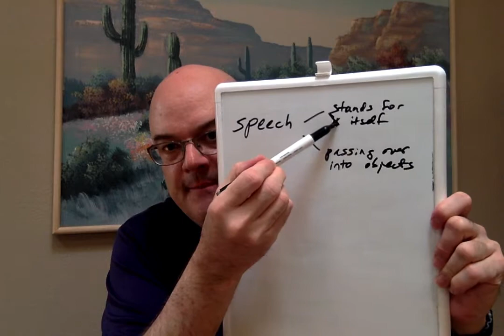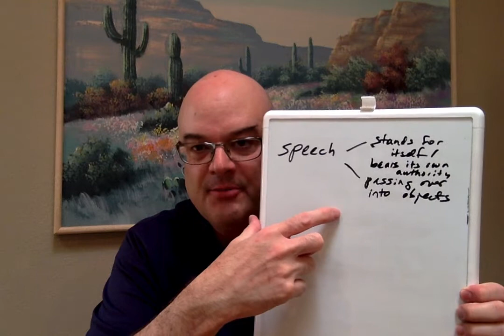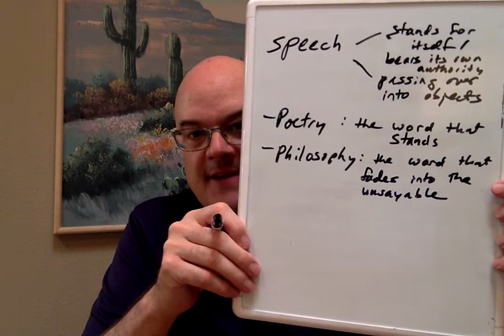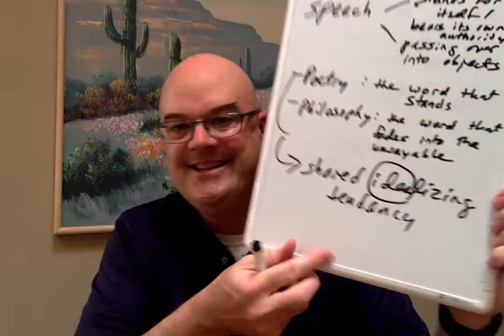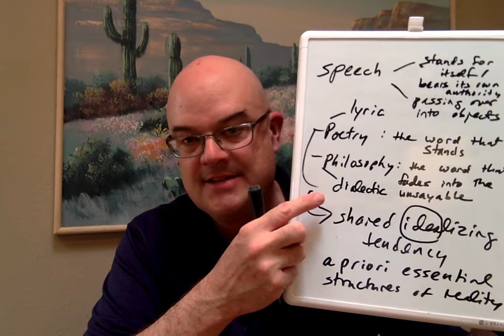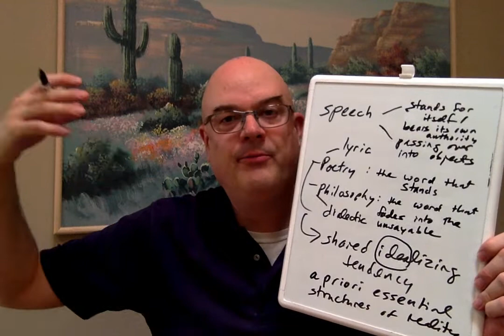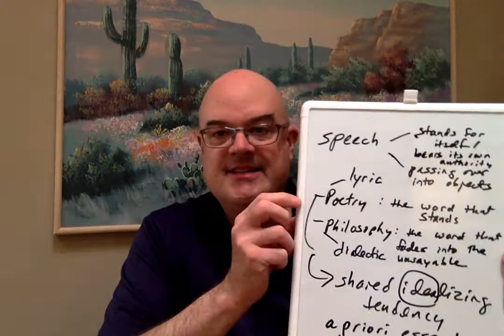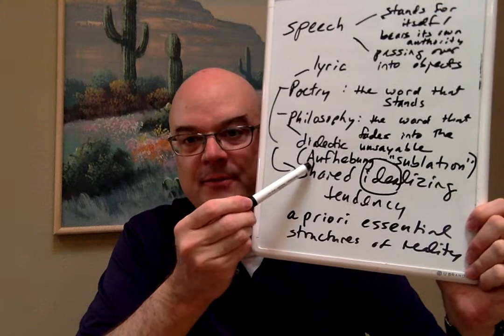Hans-Georg Gadamer, "Philosophy and Poetry"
Exposition and commentary by a philosophy professor.